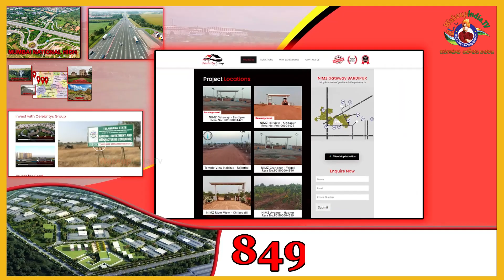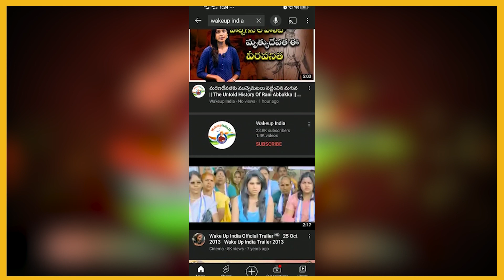స్వతంత్ర పోరాటానికి వ్యతిరేకంగా ముస్లిం లీగ్ ను స్టార్ట్ చేసిన కాంగ్రెస్ | Part - 2 |Wakeup India TV